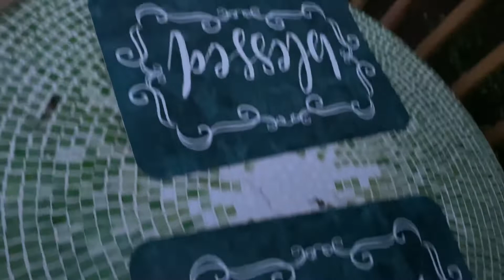GRATEFUL, THANKFUL and BLESSED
Thankful and Enjoying the Grace, Mercy and Provisions our Creator has provided for us.
AS A MAN THINKS IN HIS HEART, SO IS HE. @creativelivingbygillgillia6826